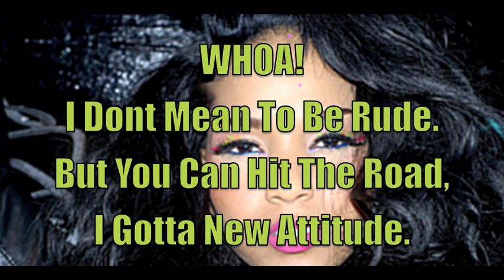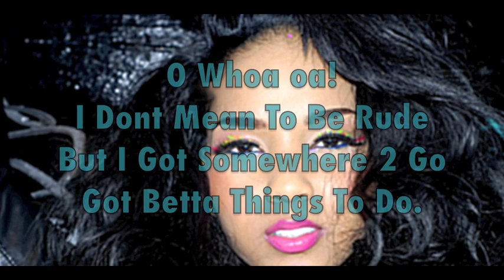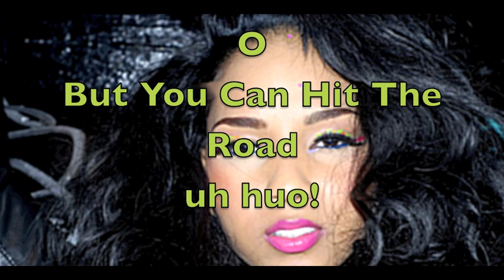Gail Scott - NEW ATTITUDE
NEW ATTITUDE PRODUCED BY THE AGENCY
WRITTEN BY SOUNDZ AND Gail Scott.
It's a Record From Demo Recorded in 2009.
Currently Working On The Debut Album.